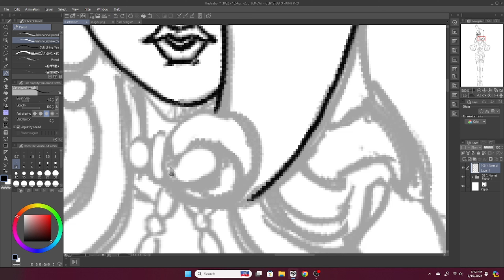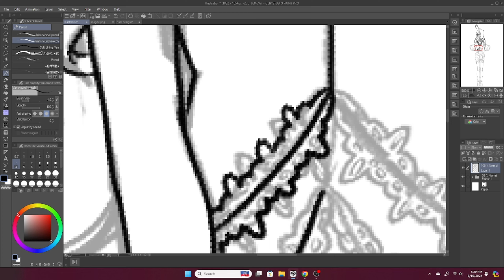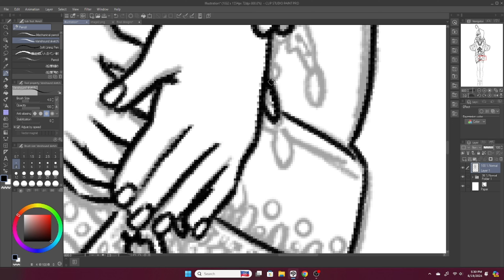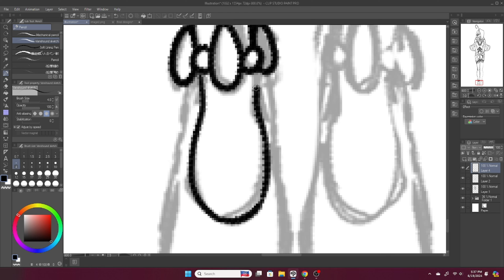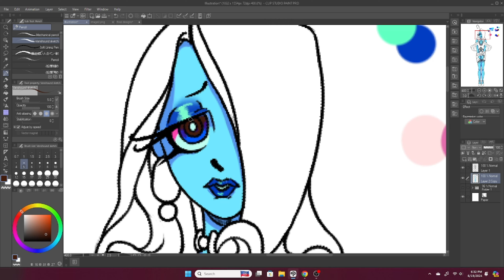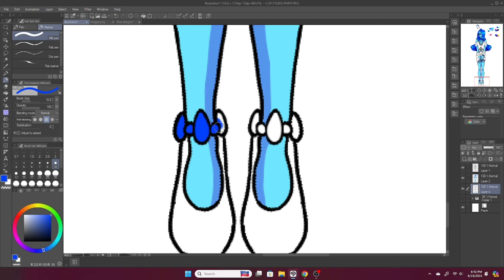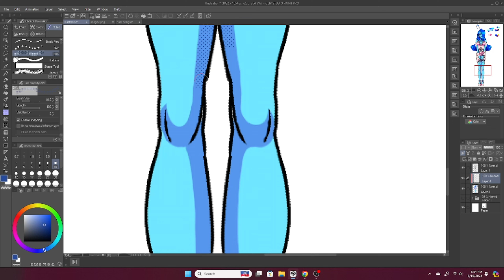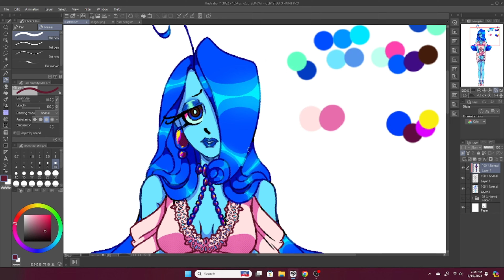|Alura Speedpaint 💙| Old Design vs Final Design|